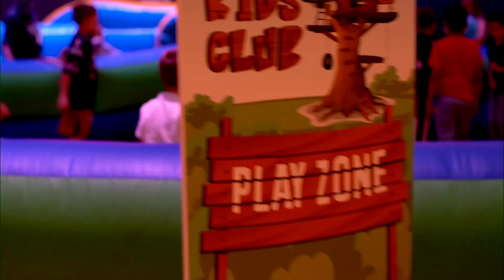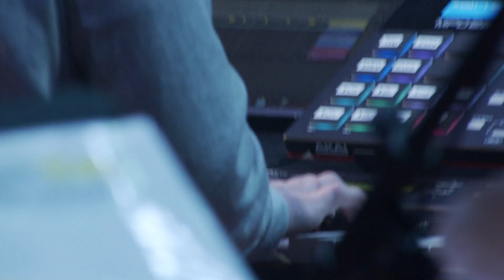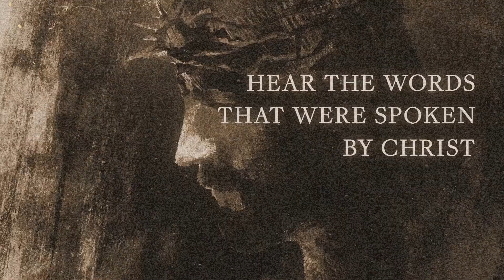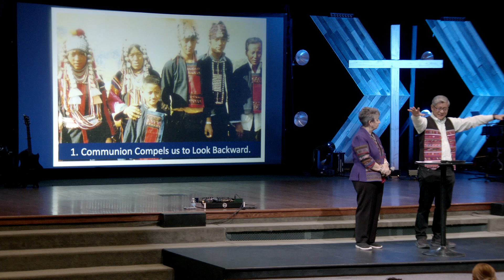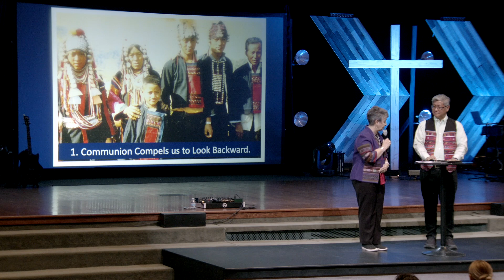The Significance of Communion! // Aje and Nancy Kukaewkasem // March 26, 2023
Video Sections:
00:00 Start of Service
02 :20 Raise A Hallelujah - Bethel Music
07:55 Battle Belongs - Phil Wickham
16:42 Everything Is Changing - The Belonging Co
47:55 Message Start

Message Notes:

The Significance of Communion!

Matthew 26:26-29
Now as they were eating, Jesus took bread, and after blessing it broke it and gave it to the disciples, and said, “Take, eat; this is my body.” And he took a cup, and when he had given thanks he gave it to them, saying, “Drink of it, all of you, for this is my blood of the covenant, which is poured out for many for the forgiveness of sins. I tell you I will not drink again of this fruit of the vine until that day when I drink it new with you in my Father's kingdom.”

1 Corinthians 11:23-28
For I received from the Lord what I also delivered to you, that the Lord Jesus on the night when he was betrayed took bread, and when he had given thanks, he broke it, and said, “This is my body, which is for you. Do this in remembrance of me.” In the same way also he took the cup, after supper, saying, “This cup is the new covenant in my blood. Do this, as often as you drink it, in remembrance of me.” For as often as you
eat this bread and drink the cup, you proclaim the Lord's death until he comes. Let a person examine himself, then, and so eat of the bread and drink of the cup.

1. Communion Compels us to Look Backward.
2. Communion Compels us Look Inward.
3. Communion Compels us to Look Outward.
4. Communion Compels us to Look Forward.